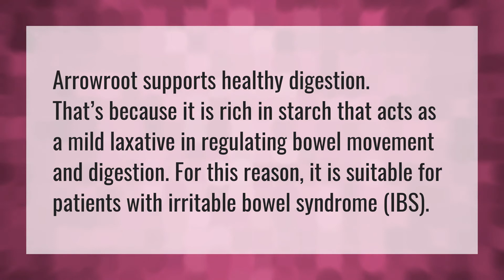Is arrowroot a laxative?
Substitute Cornstarch • Is arrowroot a laxative?